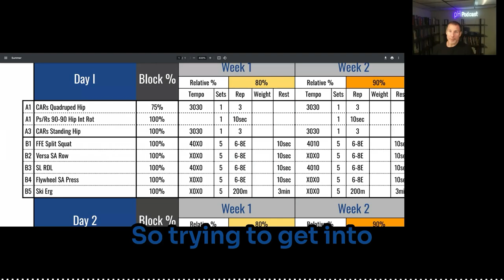Optimize Workouts Understanding VO2 Max and Lactate Threshold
New Program Review Up in the pH Coaching Membership.

Become a member and get access to over 40hours of Program Reviews, Webshows (Deep Dives into a topic with a best in class S&C coach), and Lectures I have done at past conferences.